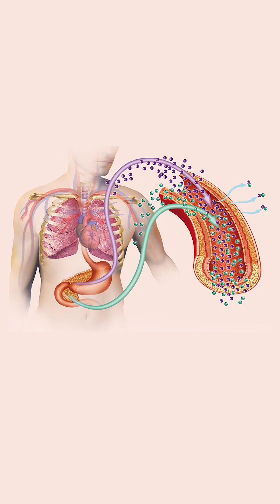How to make use of your own Insulin to the maximum ? | Dr Pal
Insulin gets activated soon after we wake up and reaches its peak around 3 PM and then subsides after sunset. If we can follow our eating habits along with this circadian rhythm, there will be no obesity.

Bank: Indian bank, Thirunagar branch, Madurai
Account name: AISHWARYAM TRUST
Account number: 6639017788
IFSC: IDIB000T032